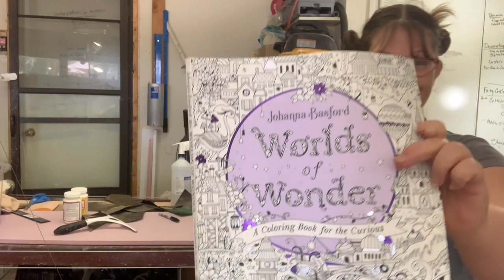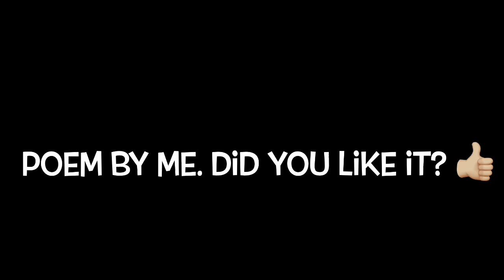Pottery with Emily: the Story of a fairy garden house, making ceramic pottery fairy house, poem vlog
The story of a fairy garden house. Emily was inspired after thumbing though her copy of Johanna Basford’s coloring book “Worlds of Wonder” to make a large fairy house. The construction of this fairy house inspired the fairy castle that is not yet finished at the posting of this video. But is compiled in this playlist The poem came during the editing this video. We hope you find this to be a satisfying video “fairy tale” of just exactly what goes into the making of a ceramic fairy house.

Johanna Basford’s book from this video

00.04 Johanna Basford inspires a fairy house
00:52 designing a fairy house from extrusions
03:00 windows on the fairy house
04:26 adding a hanger
04:54 out of bisque, red iron oxide wash
05:30 painting a fairy house
07:46 Out of the kiln
08:00 Finished images
08:46 Outtakes

Email list for store updates: callustemily.com

Links to pottery stuff:

Bucket opener
I like this rib
The rotary fingernail file that is great for all kinds of things
Speedball Underglazes 37 colors sold separately
Flower press Small
Fondant Tools: Leaf
Coconut ribs
Trimming tools:
Mud Tools
Standard Starter Kit
Heavy Duty Construction paper
Shurform blades
Rubber tool
High Temp Nichrome Hangers
Shimpo banding wheel
Hole cutters
Mud tools Sponge
A laser thermometer for babysitting a kiln (not the same I use but something like this)

Hasselberth/Roy book
John Britt book